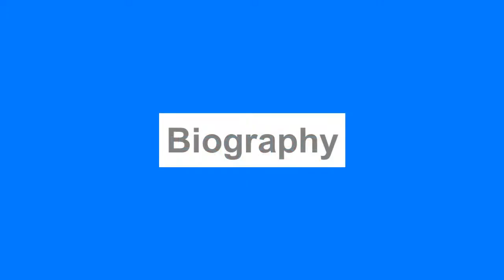BBNaija: Yerins Biography, Net Worth, Age, Wife, Facts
This video is about Yerin who was a BBNaija shine ya eye housemate of the season 6 show in 2021..In this video, you will know Yerin’s ’s complete profile, full name, date of birth, age, relationship status, educational background, and career. Yerimene Abraham Saibakumo was one of the Big Brother Naija Season 6 “Shine Ya Eye” housemates who came to fame following his participation in the reality show on July 24th, 2021.